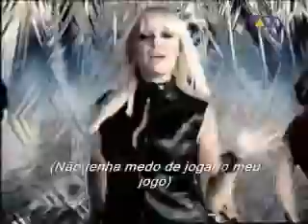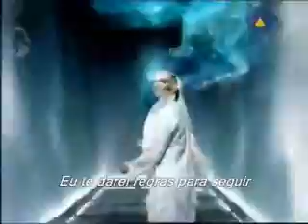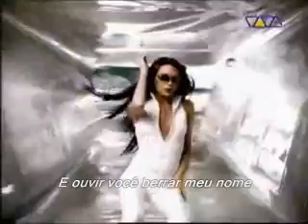Spice Girls - Holler (legendado )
legendado em português.. mas qualidade ñ muito boa :/